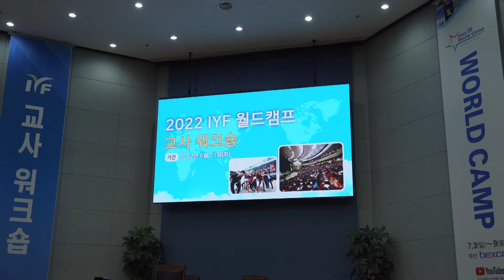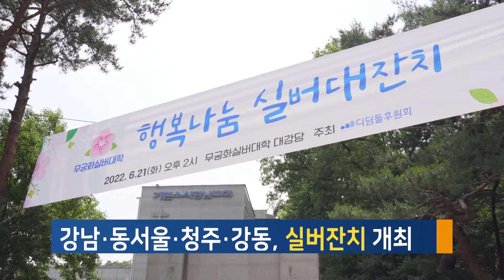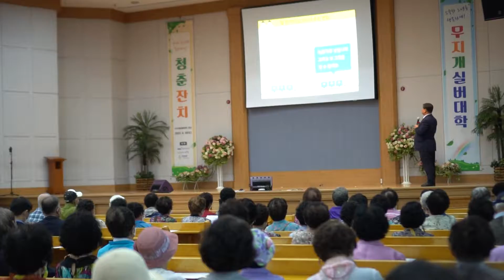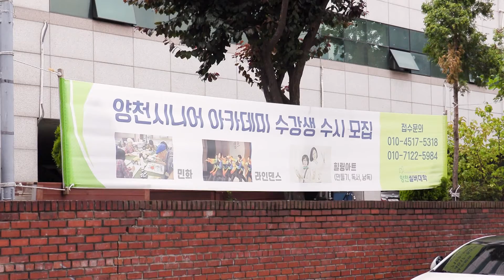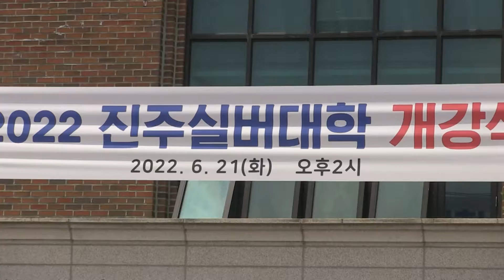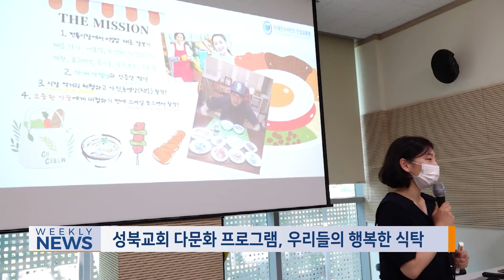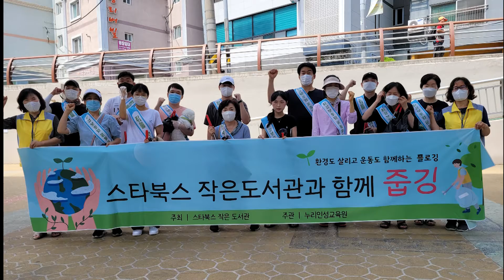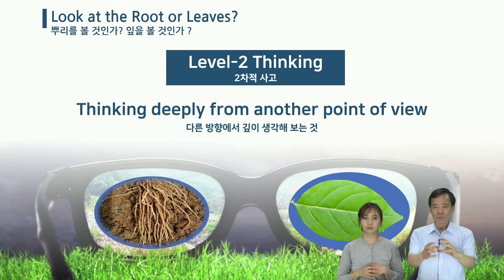[Weekly News] 국내외 선교 소식 및 교회 근황_20220625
2022년 6월 넷째 주, 굿뉴스 스페셜입니다.

어느덧 2022년 상반기도 마무리에 들어섰습니다. 하나님께서 지난 6개월간 우리를 통해 하신 복음의 역사들을 생각해보면 다가오는 하반기가 더욱 기대되는데요. 어제부터는 그라시아스 합창단과 음악계의 거장들이 함께 하는 콘서트 ‘스바보드나’가 시작했습니다. 음악이 전하는 감동과 기쁨을 주변 분들과 나눠보시길 바랍니다.
그러면, 오늘 첫 번째 순서로 선교회 뉴스 함께 보시겠습니다.

-2022 IYF 월드캠프 교사 워크숍
-그라시아스 합창단 특별 콘서트, 스바보드나 인천공연
-강남·동서울·청주·강동 실버대학, 실버잔치 개최
-IYF 레소토 지부, 키즈 마인드 캠프
-케냐, 제11회 마하나임 국제고등학교 졸업식
-동대문교회, 박옥수 목사 초청 예배
-동서울교회, 배명호 장로 취임 예배
-양천실버대학, 시니어 아카데미 개강
-진주실버대학 개강식
-원주교회, 가족명랑운동회
-성북교회 다문화 프로그램, 우리들의 행복한 식탁
-동부산교회 부인회, 환경보호와 운동을 함께하는 플로깅
-대구교회 주일학교, 제8회 성경암송대회
-울산지역 주일학교, 슬기로운 인성 생활 4탄 인도편
-안산교회, 다문화행복페스티벌 자원봉사자 해단식
-포항, 이상화 작가 특별 초대전